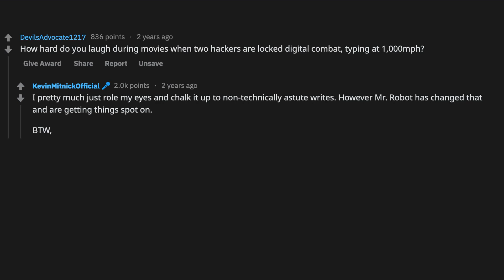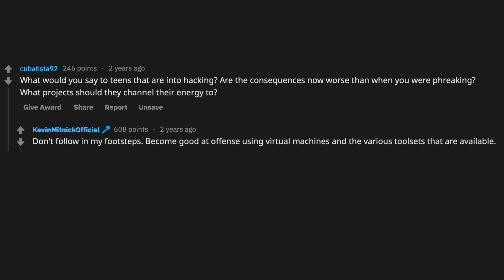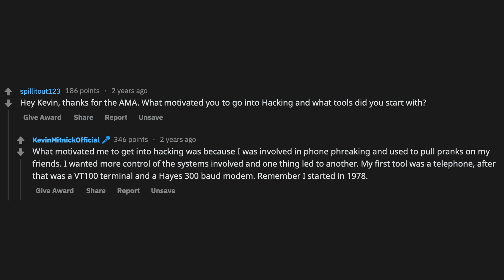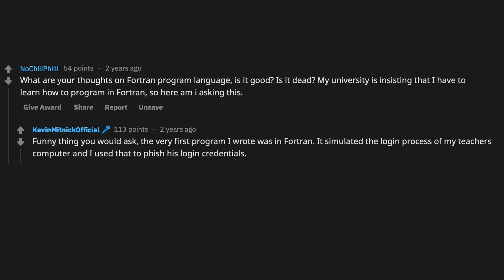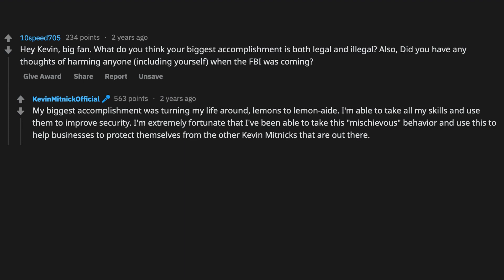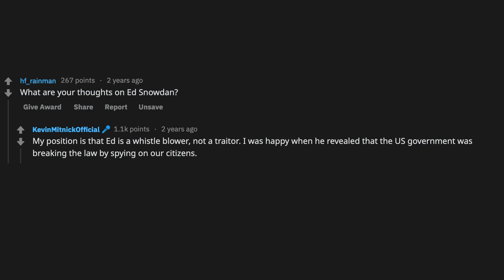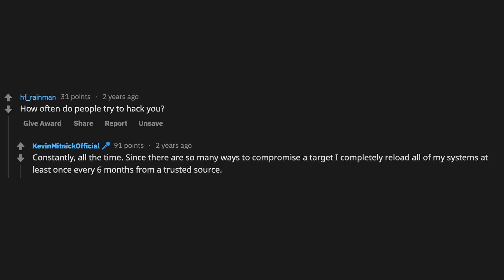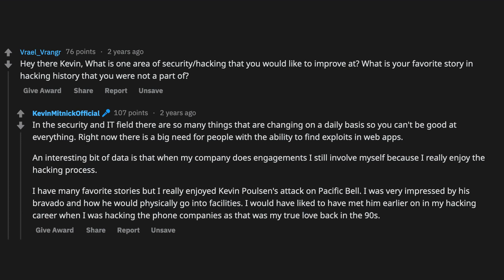r/reddit AMA. I'm A World Famous HACKER Reddit Ask Me Anything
► The Kevin Mitnick Story (r/AMA)
► A world-famous hacker Kevin Mitnick answers questions from Reddit Ask Me Anything. (r/ama